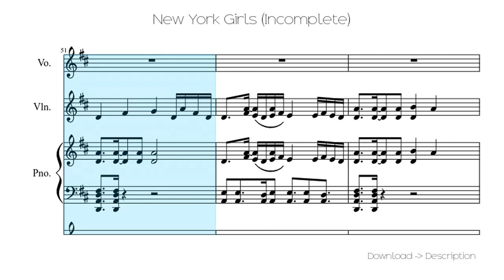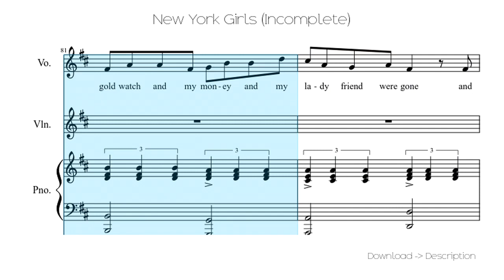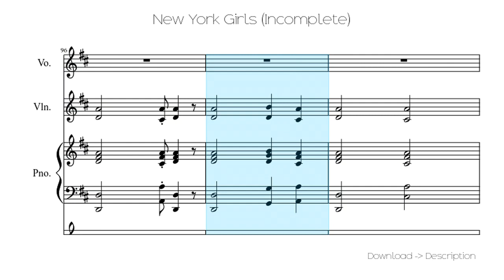🎶 New York Girls (Incomplete) 🎸🎸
Sheet for song: 🎶 New York Girls (Incomplete) 🎸🎸